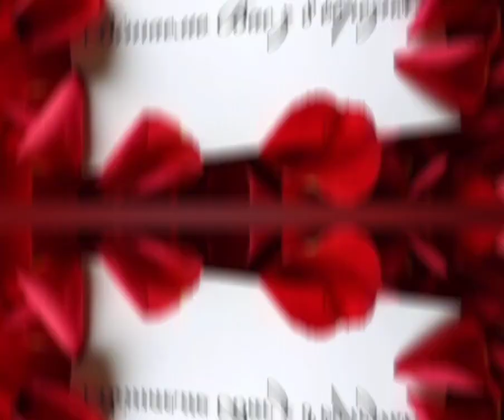З 8 Березня!